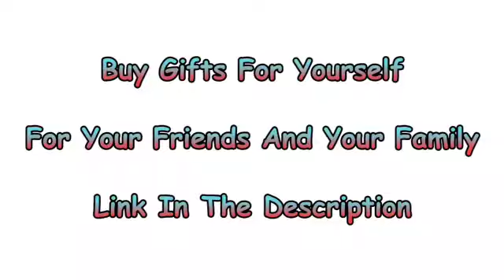What if Naruto went rouge? Part 7 (FINALE)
Hey guys! Hope you're all having a nice day and hope you're all doing well during lockdown!

MY DISCORD SERVER MADE BY RATREET